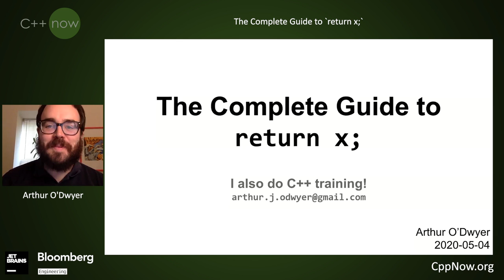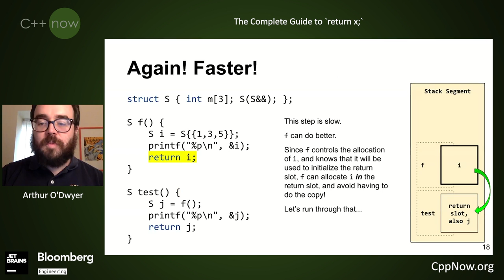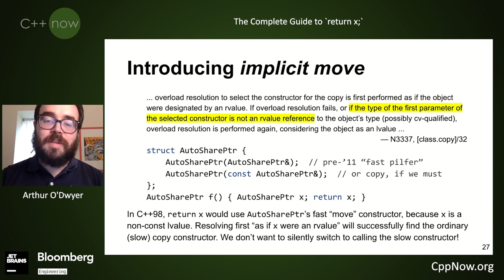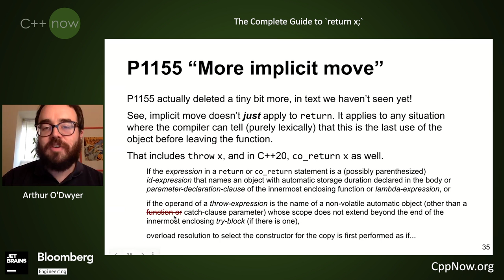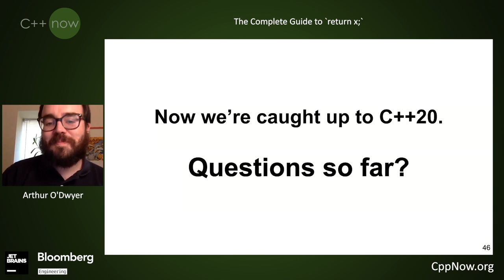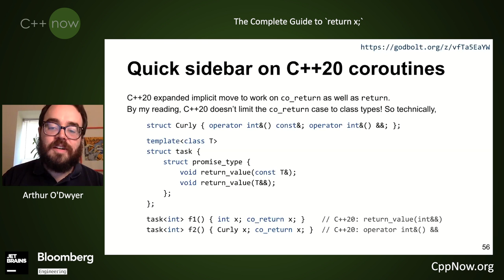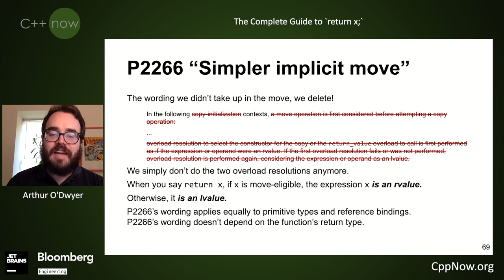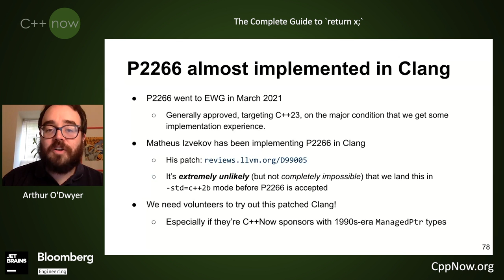The Complete Guide to `return x;` - Arthur O'Dwyer - [CppNow 2021]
Join Arthur O'Dwyer on a deep dive into Return Value Optimization, implicit move, and related topics. We'll start with an explanation of the calling convention on a typical machine, showing where the mysterious "return slot" lives, and why it makes sense that C++03 allowed copy elision in certain special cases (but not others). Then we'll show how C++11 (and a subsequent defect report) upped the game by quietly turning the remaining copies into moves, so that the received wisdom these days is that `return std::move(x)` is never necessary and often a pessimization (because it disables RVO). However, even in C++17, `return x` would sometimes quietly copy a large object instead of moving it. C++20 adopted Arthur's P1155 "More Implicit Moves," which means that many of these cases have been fixed. Arthur will show one or two cases that remain troublesome.
Furthermore, C++20 adopted David Stone's P0527 "Implicitly move from rvalue references." This paper is a core-language game-changer: it permits `return x` to move out of the target of `x` when `x` is an rvalue reference. We'll show how this surprising new feature of C++20 can be used in the "perfect returning idiom." ...Or can it? We'll review various late-breaking issues surrounding implicit move and the solutions proposed in Arthur's P2266 "Simpler Implicit Move."
Arthur O'Dwyer

Arthur O'Dwyer is the author of "Mastering the C++17 STL" (Packt 2017) and of professional training courses such as "Intro to C++," "Classic STL: Algorithms, Containers, Iterators," and "The STL From Scratch." (Ask me about training your new hires!) Arthur is occasionally active on the C++ Standards Committee and has a blog mostly about C++. He is also the author of "Colossal Cave: The Board Game," an avid club juggler, and the recipient of four

May 1, 2022 - May 6, 2022 - Aspen, Colorado